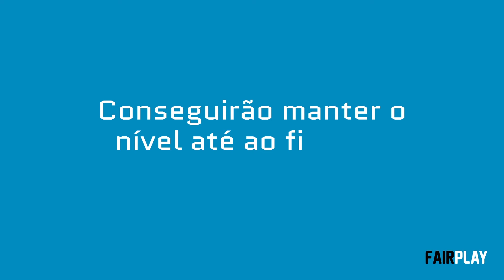THE TOP 5 BEST GOAL SCORING TEAMS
FC Barcelona, Paris Saint-Germain, PSV Eidenhoven, KRC Genk and Manchester City have been dominating their leagues with a goal scoring machine!

This are the best (for now)... but who will finish first as the best goal scoring team-?